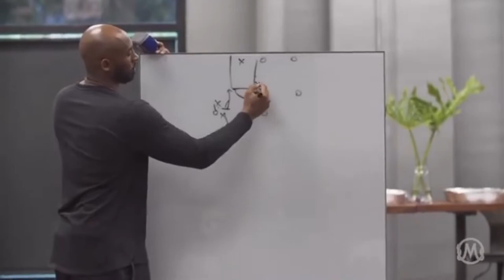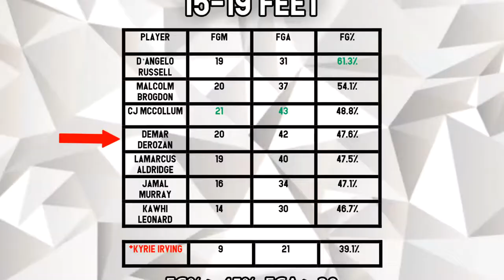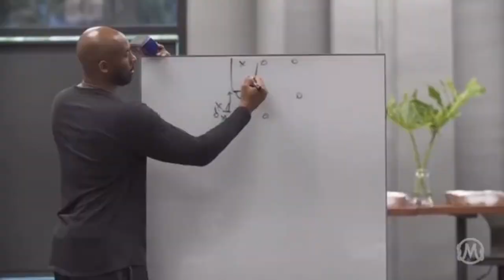Kobe Taught Kawhi and Irving at Mamba Academy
NBA Idol